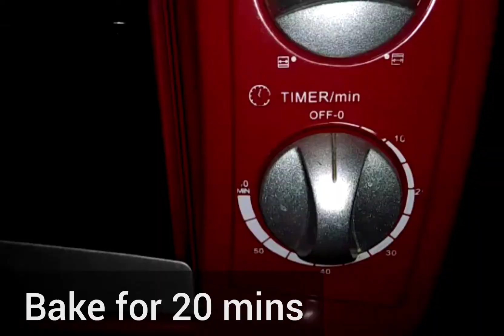Dominos Style Garlic Bread Recipe|Garlic Bread Recipe without Cheese|Countertop Recipes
Homemade Garlic Bread Recipe - Domino's Style. This garlic bread is made from pizza dough, every time that I bake pizza I use the leftover dough to make Garlic Bread and it has always turned yummy. You could try with or without cheese.